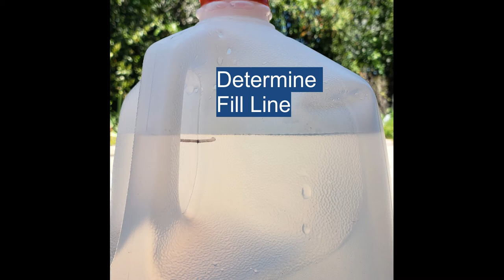Milk Jug Watering Can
Springtime family craft! This watering jug can be left full of water (without the risk of becoming a mosquito nursery) so that you are always at the ready to water your plants. Be sure to check out our blog post for more details.